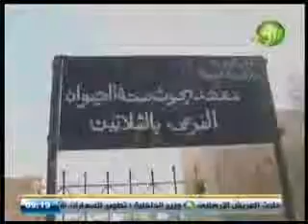حلقة خاصة زيارة معالى وزير الزراعة لعدد من المشاريع التنموية بشلاتين 14-7-2014